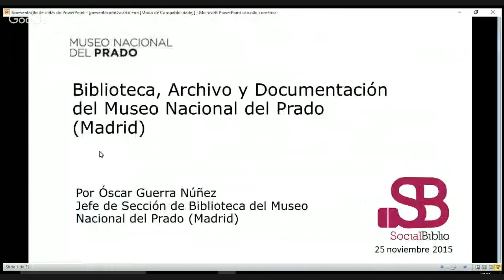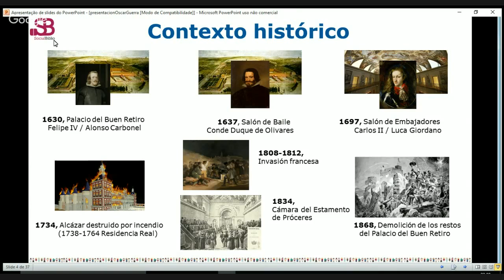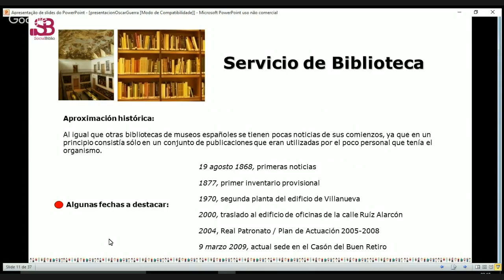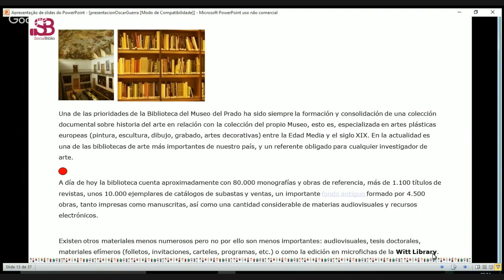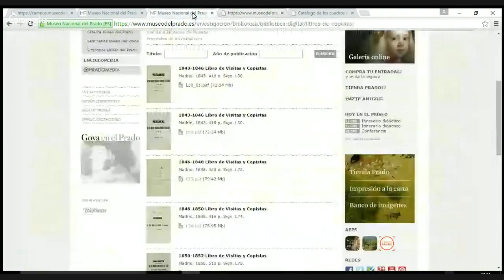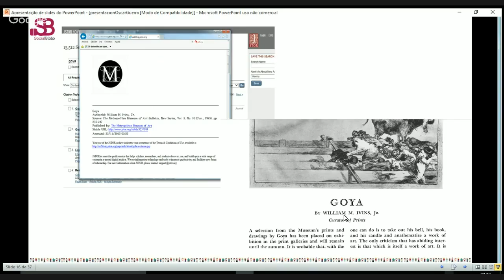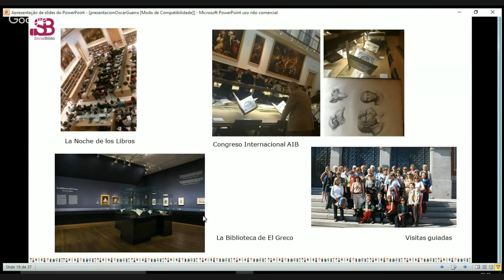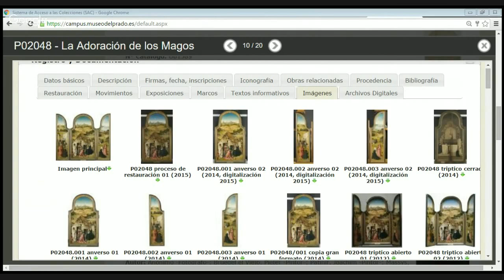25 noviembre 2015. Biblioteca, archivo y documentación del Museo Nacional del Prado. Por O. Guerra.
Biblioteca, archivo y documentación de la Biblioteca del Museo Nacional del Prado (Madrid). Charla ofrecida por Óscar Guerra, jefe de sección de la Biblioteca del Museo del Prado, el 25 de noviembre de 2015 en SocialBiblio.
Modera María García-Puente.